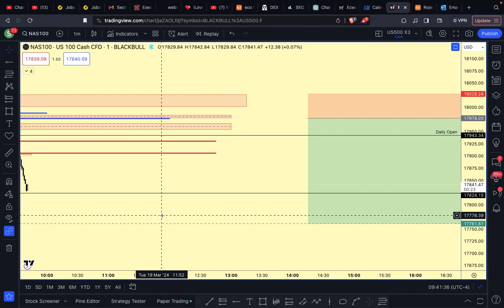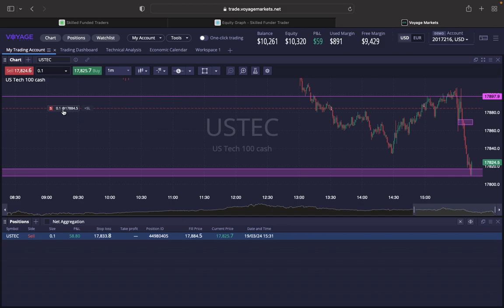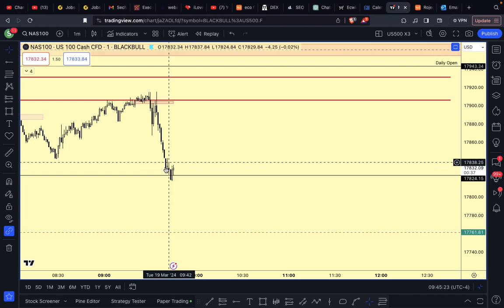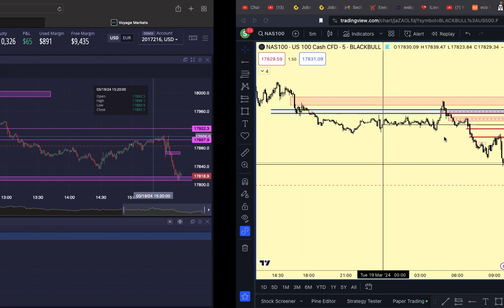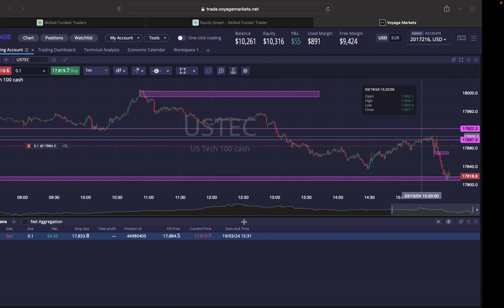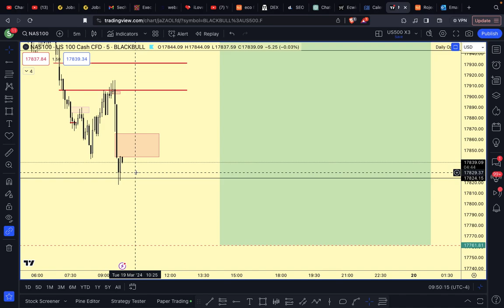Live trade Nas100 | 19.03.2024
Apologies for the poor audio quality. I was traveling and did not pack my recording setup with me.